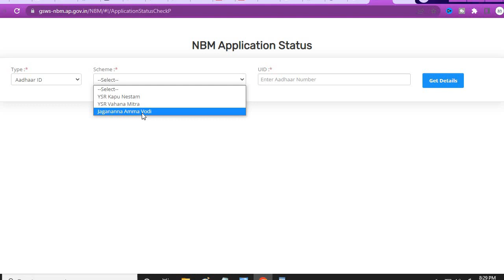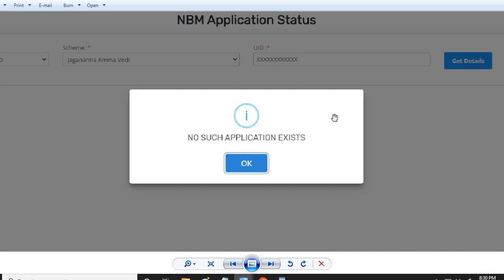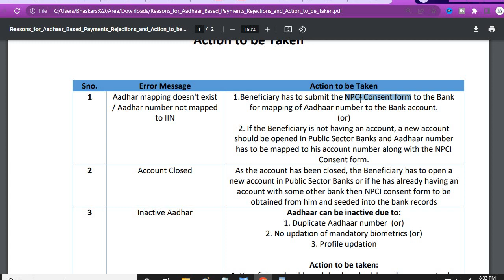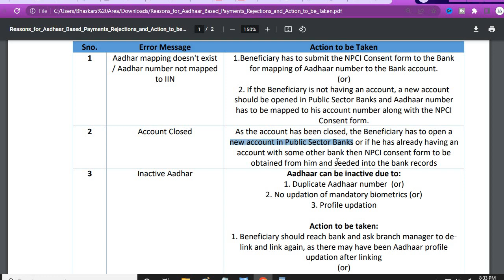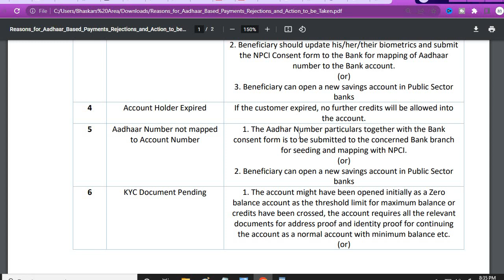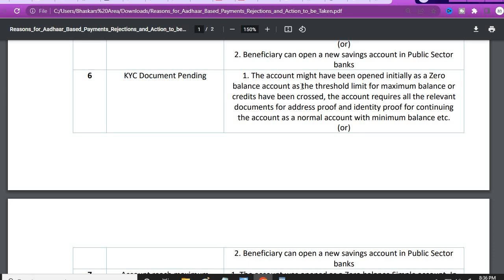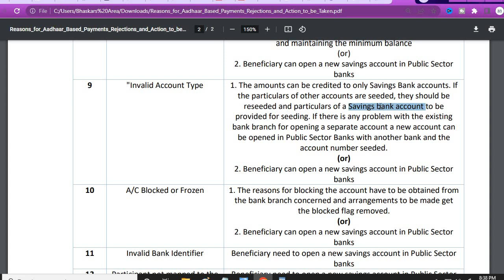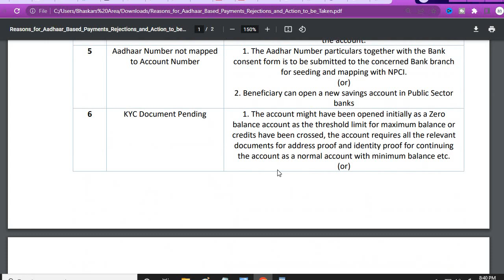Ammavodi నగదు జమ కాలేదా?| అయితే దానికి కారణం ఇదే కావచ్చు| ఇలా చేయండి, ఈ నెలలోనే డబ్బులు పొందండి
అమ్మ ఒడి నగదు జమ కాలేదా?|అయితే దానికి కారణం ఇదే కావచ్చు| ఇలా చేయండి, ఈ నెలలోనే డబ్బులు పొందండి

Reasons for Aadhaar Based Payments Rejections and
Action to be Taken
Sno. Error Message Action to be Taken
1 Aadhar mapping doesn't exist
/ Aadhar number not mapped
to IIN
1.Beneficiary has to submit the NPCI Consent form to the Bank
for mapping of Aadhaar number to the Bank account.
(or)
2. If the Beneficiary is not having an account, a new account
should be opened in Public Sector Banks and Aadhaar number
has to be mapped to his account number along with the NPCI
Consent form.
2 Account Closed As the account has been closed, the Beneficiary has to open a
new account in Public Sector Banks or if he has already having an
account with some other bank then NPCI consent form to be
obtained from him and seeded into the bank records
3 Inactive Aadhar Aadhaar can be inactive due to:
1. Duplicate Aadhaar number (or)
2. No updation of mandatory biometrics (or)
3. Profile updation
1. Beneficiary should reach bank and ask branch manager to delink and link again, as there may have been Aadhaar profile
updation after linking
(or)
2. Beneficiary should update his/her/their biometrics and submit
the NPCI Consent form to the Bank for mapping of Aadhaar
number to the Bank account.
(or)
3. Beneficiary can open a new savings account in Public Sector
banks
4 Account Holder Expired If the customer expired, no further credits will be allowed into
the account.
5 Aadhaar Number not mapped
to Account Number
1. The Aadhar Number particulars together with the Bank
consent form is to be submitted to the concerned Bank branch
for seeding and mapping with NPCI.
(or)
2. Beneficiary can open a new savings account in Public Sector
banks
6 KYC Document Pending 1. The account might have been opened initially as a Zero
balance account as the threshold limit for maximum balance or
credits have been crossed, the account requires all the relevant
documents for address proof and identity proof for continuing
the account as a normal account with minimum balance etc.
(or)
2. Beneficiary can open a new savings account in Public Sector
banks
7 Account reach maximum
Credit Limit set on account by
Bank
1. The account was opened as a Zero balance Simple account. In
such accounts the maximum amount of total credits in a year are
Rs.50,000/- If it exceeds either of the conditions it will not allow
further credits. The account has to be converted as a normal
(regular) Savings Bank account by submitting the relevant KYC
documents and maintaining the minimum balance
(or)
2. Beneficiary can open a new savings account in Public Sector
banks
8 Amount Exceeds Limit set on
Account by Bank for Credit per
Transaction
1. The account was opened as a Zero balance Simple account. In
such accounts the maximum that can be credited on a day is
Rs.10,000/- and amount of total credits in a year are Rs.50,000/-
If it exceeds either of the conditions it will not allow further
credits. The account has to be converted as a normal (regular)
Savings Bank account by submitting the relevant KYC documents
and maintaining the minimum balance
(or)
2. Beneficiary can open a new savings account in Public Sector
banks
9 "Invalid Account Type 1. The amounts can be credited to only Savings Bank accounts. If
the particulars of other accounts are seeded, they should be
reseeded and particulars of a Savings bank account to be
provided for seeding. If there is any problem with the existing
bank branch for opening a separate account a new account can
be opened in Public Sector Banks with another bank and the
account number seeded.
(or)
2. Beneficiary can open a new savings account in Public Sector
banks
10 A/C Blocked or Frozen 1. The reasons for blocking the account have to be obtained from
the bank branch concerned and arrangements to be made get
the blocked flag removed.
(or)
2. Beneficiary can open a new savings account in Public Sector
banks
11 Invalid Bank Identifier Beneficiary need to open a new savings account in Public Sector
banks
12 Participant not mapped to the
product
Beneficiary need to open a new savings account in Public Sector
banks
13 Unclaimed / DEAF accounts Beneficiary need to open a new savings account in Public Sector
banks